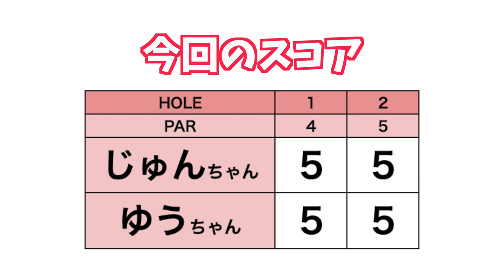ぶっ飛び女子2人が白ティーから回ります！キャリー140yから飛距離が伸びた理由がスゴい！！【#1】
今回は、初登場のゆうちゃんと
じゅんちゃんが白ティーからラウンドします！

前回、前々回の動画から反省を生かしたスイングに変えてきたじゅんちゃん。今回はめっちゃ飛んでます😆

さらにドライバー平均キャリー140yくらいだったゆうちゃんがほぼ200yまで飛距離を伸ばしたきっかけになったエピソードにも注目です😊